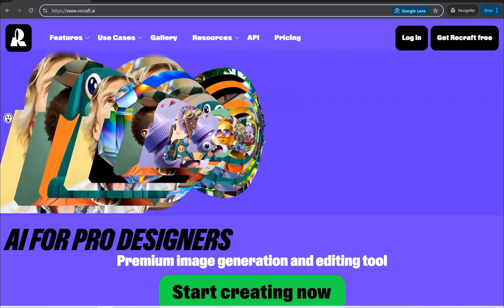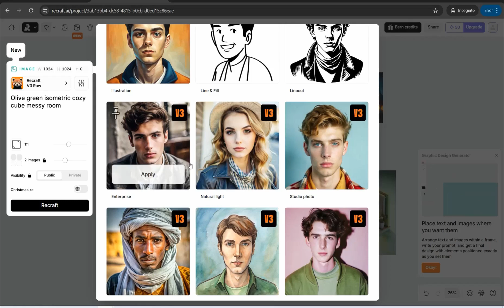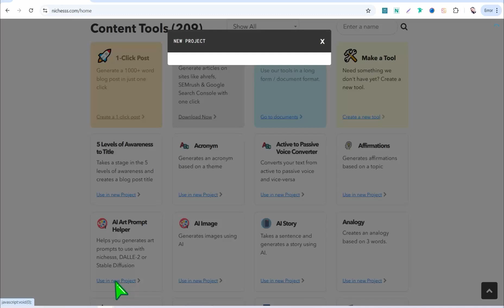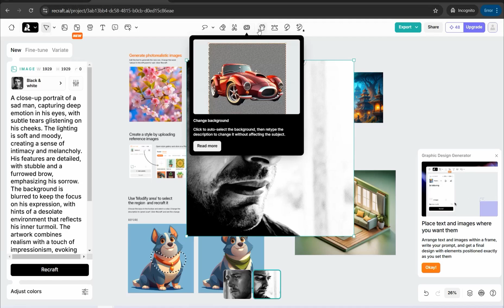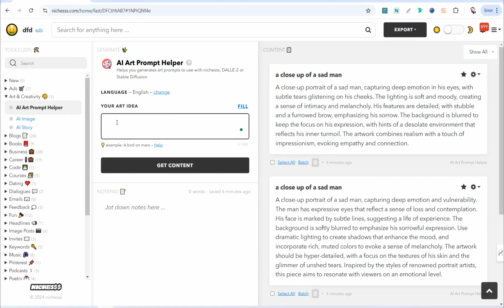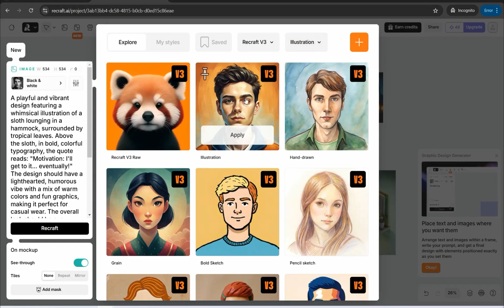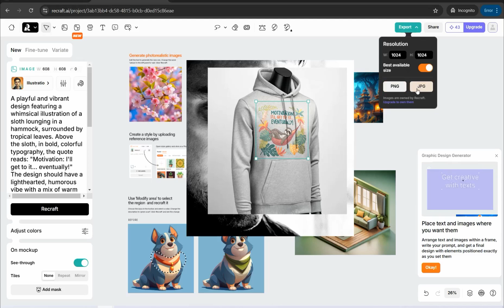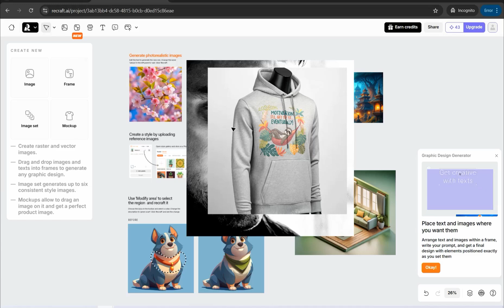This is The Best FREE Comprehensive AI image Generator you ever need !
. If you’re into creating stunning visuals using AI, I am gonna show you an amazing free alternative to Midjourney. This free AI image generator might make you forget about Midjourney forever. You can generate high-quality images in various styles that suit your work unbelievably. Besides, you are able to generate your own mockups to promote your POD designs in your marketing campaigns—and all that with no cost to you at all!

This free ai tool is perfect for those who want quick and easy image generation without any cost. It’s user-friendly and delivers impressive results.

The Best 20 Free Midjourney Alternatives for Creating Stunning AI Images
Links concern you:
+50 Amazing Free AI Tools You Can’t Believe
🤑The Ultimate List of 150+ Websites for YouTube Creators
The Best Free AI Summarizers for Any Content
Top free tools for YouTube Thumbnails

The content of this video is for educational and informational purposes only. There are no guarantees of results, earnings, or success. Any financial, business, or personal development strategies discussed are based on personal experiences and general industry knowledge. Your results may vary based on individual effort, market conditions, and other external factors. This is NOT a "get rich quick" scheme, and we do not promise any specific outcomes. Always do your own research and consult with a professional before making financial or business decisions.